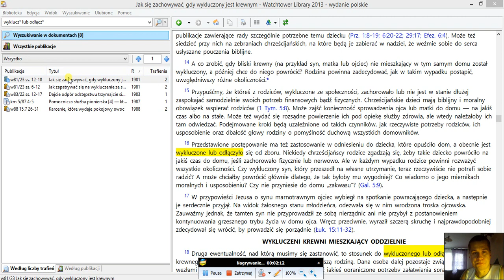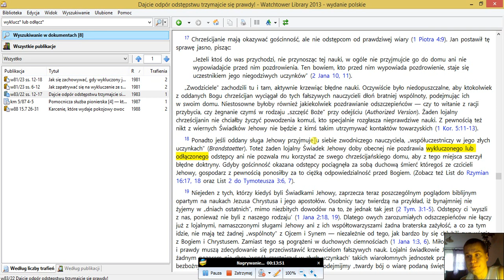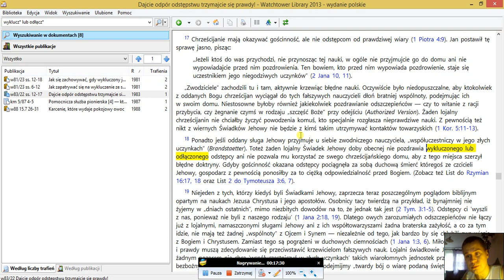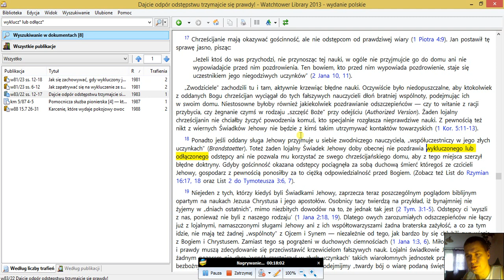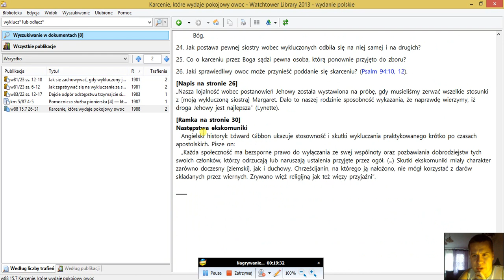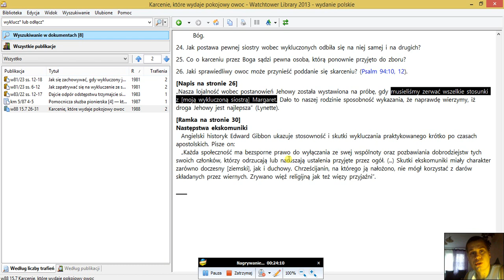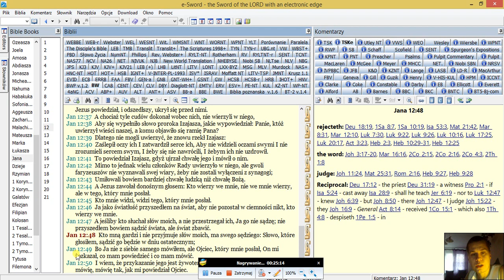Niemi świadkowie Jehowy - plaga naszych czasów od 1981 roku — vlog nr 38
Dziś spotkałem kolejnego niemego świadka Jehowy, choć ta sama osoba kilkadziesiąt lat temu normalnie powiedziałaby mnie, byłemu świadkowi Jehowy, dzień dobry i nie widziałaby w tym nic niestosownego. Jednak w 1981 roku błysnęło nowe światło!

Od 1981 roku świadkowie Jehowy nie mówią dzień dobry osobom, które były należały do ich religii, ale same na własne życzenie odeszły.

Wykluczanie w formie jaką znamy obecnie zostało wprowadzone przez Strażnicę dopiero w 1952 roku, a przedstawiony poniżej przegląd wersetów z Pisma Świętego ukazuje, że nie istnieje żadne uzasadnienie zakresu, w jakim Strażnica praktykuje tą niechrześcijańską formę manipulacji. I chociaż istnieją biblijne precedensy na ograniczanie kontaktów z braćmi dopuszczającymi się występków, to zastosowanie ich przez Strażnicę względem wykluczania ze społeczności w wielu miejscach znacznie odbiega od biblijnych wytycznych:

* 2 Jana 10 mówi o niepozdrawianiu Antychrysta. Strażnica używa tylko tego jednego wersetu na uzasadnienie nie mówienia 'dzień dobry' osobie wykluczonej.

* We fragmentach Pisma Świętego, takich jak 1 Koryntian 5, Paweł zaleca ograniczenie kontaktów z chrześcijanami, którzy dopuszczają się grzesznych postępków, a nie całkowite ich unikanie.

*Strażnica wyklucza za praktyki, które nigdy nie były nawet wspomniane w Biblii, takie jak palenie tytoniu, uprawianie hazardu i przyjęcie transfuzji krwi.

* Wykluczenie zostało poszerzone o uniemożliwianie najbliższym członkom rodziny kontaktów z wykluczonym krewnym. I choć za normalne kontakty z wykluczonym krewnym świadek nie zostałby wykluczony, ogół świadków Jehowy o tym nie wie. Wiedzą starsi zboru. Mimo to bardzo zniechęca się głosicieli, by utrzymywali takie kontakty.

* Kara ta obowiązuje już na zawsze, lub do momentu kiedy Towarzystwo Strażnica formalnie przywróci daną osobę do społeczności. Rozważa się przy tym okoliczność, czy osoba ta zaprzestała praktykowania niegodziwości, za którą została wykluczona.